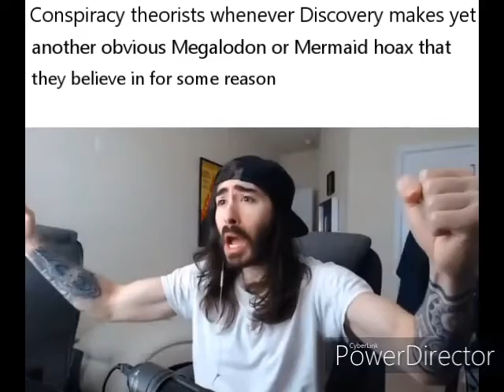Yet another obligatory Discovery Channel meme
Basically, a sneak peek of some of the stuff I will be discussing in the video trilogy I plan on making, but in meme form